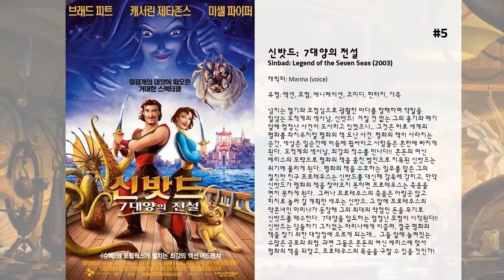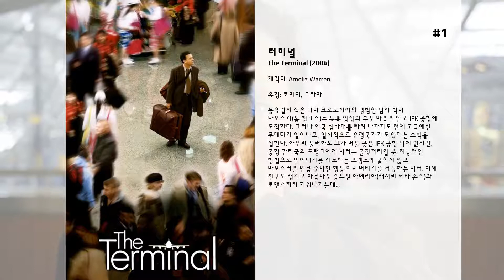최고의 Catherine Zeta-Jones 영화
15. 엔트랩먼트
로버트 맥두겔(Robert MacDougal: 숀 코너리 분)은 유명 화가 및 위대한 예술가들의 고가의 작품만을 골라서 훔치는 도둑으로 유명하다. 뉴욕의 렘브란트 작품 도난 사건 때도 그가 유력한 용의자로 지목되었으나, 증거를 남기지 않는 그의 능숙한 솜씨는 그의 범행을 아직도 전설로만 남아 있게 만든 사람이다. 아름다운 미모를 겸비한 도둑 버지니아 베이커(Gin Baker: 캐서린 제타 존스 분)는 맥두겔 때문에 램브란트 그림 도난 사건으로 졸지에 2천4백만 달러라는 거액을 손해 보게 된다.  버지니아 베이커는 보험회사 조사 담당관인 크루즈(Cruz: 윌 패톤 분)의 제안으로 미술품 전문털이범 맥두겔에게 접근한다. 맥과 베이커는 함께 범행을 모의, 베르포드 성의 가면무도회에 참석, 귀한 중국가면을 훔친다. 그러나 맥두겔의 진짜 목적은 훔친 가면을 그린(Conrad Greene: 모리 체킨 분)이라는 사람에게 건네주고 그 대가로 말레이시아 국제 은행을 털기 위한 암호를 얻으려는 것이다. 두 사람은 밀레니엄의 새해를 몇일 앞두고 말레이시아로 날아간다. 마침내 밀레니엄 밤 밀레니엄 버그를 방지하기 위해 은행의 컴퓨터를 잠시 멈춘 사이 맥과 베이커는 수십억 달러의 돈을 계좌 이체 시키는데 성공하는데.

14. 사랑은 언제나 진행중
뉴욕의 잘 나가는 커리어우먼이자 두 아이의 섹시한 엄마인 샌디. 일과 데이트로 바쁜 그녀는 아이들을 돌봐줄 내니를 고용하는데… 스물 다섯 훈훈한 연하남 미스터 내니! 나보다 애 잘 보고 다정다감한 그가 자꾸 눈에 밟힌다!! 내가…설마...얘랑?? 지나가는 누나들을 뒤돌아 보게 하는 스물다섯 커피보이 애럼. 잘나가는 회사도 마다하고 자신의 인생에 의미를 찾는 그는 우연한 계기로 샌디네 집 내니가 된다. 아이들보다 챙겨줘야 할게 더 많은 그녀, 샌디에게 향하는 마음은 사랑? 난 괜찮은데... 당신은 어때요?? 요리와 청소는 기본! 데이트까지 OK! 뉴욕의 싱글맘을 사로잡은 연하남 내니의 달콤한 내조가 시작된다!

13. 락 오브 에이지
락이 오직 세상의 전부였던 그 시절. 가수의 꿈을 안고 오디션을 위해 할리우드에 온 쉐리와 당대 최고의 락클럽 '버번룸'에서 일하는 가수 지망생 드류는 처음 본 순간 사랑에 빠진다. 쇠락해가는 버번룸의 부활을 꿈꾸는 사장(알렉 볼드윈)과 락을 악마의 음악이라고 공격해온 시장 부인 사이엔 연일 갈등이 끊이지 않는다. 하지만 이들 모두가 바라는 건 오직 하나! 락의 전설 스테이시 잭스와 함께 지상 최대의 무대를 완성하는 것!!

12. Sinbad and the Cyclops Island

11. 사랑의 레시피
사랑보다 맛있는 요리는 없다  설렘 약간, 두근거림 조금, 달콤함 듬뿍  ‘타인을 믿지 않는다’, ‘모든 건 혼자서 한다’, 절대 빈틈을 보이지 않는다’  성공을 위한 그녀만의 레시피
 뉴욕 맨하탄 고급레스토랑 ‘22 블리커’의 주방장 케이트(캐서린 제타 존스)는 자신의 삶 또한 주방을 지휘하듯 진지하고 엄격하게 이끌어간다. 특유의 치밀함으로 수백 가지 요리를 지휘하고 요리마다 다른 소스를 만들고 모든 요리에 간을 맞추고 익히는 데 완벽을 기한다. 그녀가 주방이라는 자신만의 성전을 나서는 것은 단골로부터 요리에 대한 칭찬을 받을 때나, 더러 자신의 요리를 불평하는 이들과 설전을 벌이기 위해서 때뿐.  일이 끝나면 자정 전에 잠자리에 들고 새벽 일찍 일어나 수산 시장에서 가장 신선한 재료를 선점하며 경쟁자들을 따돌리곤 한다.  그녀의 인생에 갑자기 찾아온 닉과 조이
 지금 그녀에게 필요한 건 사랑의 레시피
 하지만 케이트의 이런 완벽주의는 부주방장 닉(아론 에카트)의 등장으로 흔들리게 된다. 일할 때 오페라를 즐겨 듣고 사람들을 웃게 만드는 닉은 주방의 새로운 스타로 떠오른다. 삶과 요리에서 편안함과 자연스러움을 추구하는 닉은 케이트와 정반대 스타일 때문에 서로에게 강하게 이끌리면서도 사사건건 마찰을 빚는다.  직장에서의 이런 변화와 더불어 케이트는 언니의 갑작스러운 사고로 아홉 살 조카 조이(아비게일 브레슬린)와 함께 살게 된다. 푸아그라보다 인스턴트 음식을 즐기는 조이를 어떻게 받아들일지 난감하기만 하다.  어느 날, 예약 없이 그녀의 삶에 찾아온 ‘닉’과 ‘조이’.
 혼자만의 삶에 익숙한 케이트는 혼란스럽기만 하다.  때로 레시피 없이 만들어야 하는 것이 ‘인생’
 세상에서 가장 맛있는 요리는 ‘사랑’
 닉이 남다른 재능으로 레스토랑의 사장 폴라(파트리샤 클락슨)와 고객들로부터 신임을 얻고, 특유의 친화력으로 의기소침하던 조이의 마음을 여는 데 성공하자 케이트는 그간 지켜 온 믿음과 가치에 처음으로 의문을 품게 된다.

10. 레드: 더 레전드
은퇴 후 10년, 뿔뿔이 흩어졌던 레전드급 CIA요원 ‘R.E.D’는 ‘밤 그림자’의 재가동을 막기 위해 다시 뭉친다.  하지만 미 국방부와 FBI, 그리고 영국 MI6, 러시아 정부까지 ‘밤 그림자’의 행방에 혈안이 되어 'R.E.D'를 없애려 하고, 그들은 세계 정부 조직들보다 먼저 ‘밤 그림자’를 찾아 제거해야만 한다.

9. 오션스 트웰브
11명의 오션 일당들이 라스베가스 카지노 거물 테리 베네딕트의 금고를 턴지도 어언 3년이 지났다. 그러나 멤버 중 누군가가 약속을 깨고 베네딕트와 내통하면서, 1억 6천만 달러를 되갚아야 하는 처지에 몰린다. 기한 내에 돈을 갚지 않으면 엄청난 복수를 하겠다고 베네딕트는 벼르고 있는 상태. 할 수 없이 그들은 다시 한 번 한탕을 모의하게 된다. 그러나 설상가상으로 러스티의 옛 연인이자 유로폴의 유능한 수사관 이사벨이 그들을 뒤쫓고, 자신이 최고의 도둑임을 자처하는 일명 밤여우 프랑소와 뚤루까지 가세해 누가 세계 최고인지를 가리자며 오션 일당을 방해하기 시작한다.

8. 마스크 오브 조로
'조로'라는 이름으로 전설적인 영웅이 된 돈 디에고(앤소니 홉킨스)는 알타 캘리포니아에서 20년이 넘도록 스페인의 억압에 대항해 싸워 왔다. 그러던 어느날 그는 폭군 라파엘 몬테로에게 모든 것을 빼앗기고 감옥에 갇힌다. 이때 그의 아내는 죽고 어린 딸은 몬테로가 데려가 버린다.  긴 세월이 흐른 후, 감옥에서 탈출한 돈 디에고는 자신의 후계자를 찾다가 한때는 강도였던 알렉산드로 뮤리에타(안토니오 반데라스)를 발견한다. 상류계층과는 거리가 멀고 우악스럽기만 한 알렉산드로에게서 총명과 용기를 발견한 그는 엄격한 훈련을 통해 새로운 조로를 탄생시킨다. 그들은 원주민을 착취하여 금광을 개발하는 몬테로를 저지하기 위해 싸운다.  한편 몬테로를 친아버지로 알고 자란 엘리나(케서린 제타 존스)는 알렉산드로와 마주친 순간 운명적인 사랑에 빠지는데...

7. 사이드 이펙트
우울증에 시달리던 에밀리(루니 마라)는 정신과의사 뱅크스(주드 로)가 처방해준 신약을 먹고 호전됨을 느낀다. 더 이상 공허함도 없고 남편(채닝 테이텀)과의 섹스도 원만해졌다. 어느 날 한밤중에 멍한 눈으로 주방을 헤매는 에밀리에게 신약의 부작용인 몽유병 증세가 나타나고, 무의식 중 그녀는 살인을 저지르고 만다. 정신을 차린 에밀리는 아무런 기억을 하지 못한 채 검거된다. 에밀리는 감옥에서 이 모든 것이 약의 부작용이라며 자신의 무죄를 호소하고, 약을 처방한 뱅크스는 매스컴에 오르며, 그의 사생활도 무너지기 시작한다. 자신의 억울한 누명을 벗기 위해 사건을 조사하던 뱅크스는 에밀리가 단순히 약의 부작용으로 살인한 게 아니라는 의심을 하게 되는데…

6. Cocaine Godmother

5. 신밧드:  7대양의 전설
넘치는 혈기와 모험심으로 광활한 바다를 항해하며 약탈을 일삼는 도적계의 섹시남, 신밧드!  거칠 것 없는 그의 용기와 패기 앞에 엄청난 사건이 도사리고 있었으니... 그것은 바로 세계의 평화를 좌지우지할 평화의 책 도난 사건. 평화의 책이 사라지는 순간, 세상은 일순간에 어둠에 휩싸이고 사람들은 혼란에 빠지게 된다.  도적계의 섹시남, 최강의 적수를 만나다!!  혼돈의 여신 에리스의 모략으로 평화의 책을 훔친 범인으로 지목된 신밧드는 위기에 몰리게 된다.  평화의 책을 수호하는 임무를 맡은 그의 절친한 친구 프로테우스는 신밧드를 대신해 감옥에 갇히고, 만약 신밧드가 평화의 책을 찾아오지 못하면 프로테우스는 죽음을 면치 못하게 된다.  그러나 프로테우스의 죽음은 아랑곳 않고 피지로 놀러 갈 계획만 세우는 신밧드. 그 앞에 프로테우스의 약혼녀인 마리나가 등장해 그의 최대의 약점인 돈을 무기로 신밧드를 매수한다.  7대양을 압도하는 엄청난 모험이 시작된다!!  신밧드는 당돌하기 그지없는 마리나에게 이끌려, 결국 평화의 책을 찾기 위한 대장정에 오르게 되는데...  그들 앞에 놓여있는 수많은 공포와 위험. 과연 그들은 혼돈의 여신 에리스에 맞서 평화의 책을 되찾고, 프로테우스의 목숨을 구할 수 있을 것인가!

4. 트래픽
하나의 선이 사라지면... 또 하나의 선이 드러난다. 황색 희뿌연 모래바람처럼 부패로 덮여있는 곳, 멕시코 국경 하비에르와 그의 절친한 동료 마놀로는 멕시코 국경을 지키는 경찰이다. 그들은 멕시코 최고의 권력자인 살라자르 장군을 알게 되고 그밑에서 일을 하기 시작한다. 그러던 어느날 그들은 수뇌부인 살라자르 장군이 자신의 권력을 이용해 마약조직과 연계를 맺고 뒷거래를 하고 있다는 사실을 알게 된다. 그러던중 거액의 유혹에 갈등하던 마놀로는 법무성 소속 마약단속국(DEA)에 이 정보를 넘겨주려다 사살당하고 마는데... 생활 깊숙이 자리잡은 마약소비의 도시, 오하이오 보수적이고 법집행에 있어서는 누구보다 엄격한 오하이오주 대법원 판사 로버트는 뛰어난 능력을 인정받아 대통령 직속 마약단속국장에 임명되...